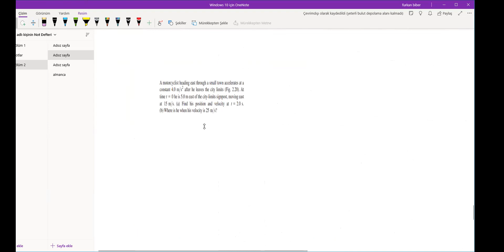Genel Fizik/ Bir Boyutta Hareket part 3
1-D hareket yasalarını incelmeye devam ediyoruz